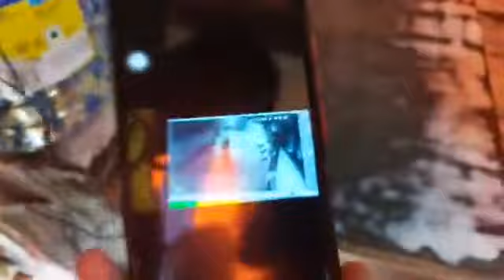पिछले 15 दिनों में 6 से ज़्यादा चोरिया प्रीत नगर में, कहाँ हैं सुरक्षा देने वाले!